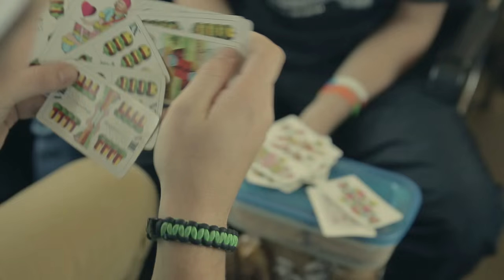Invaze na Slavii - fandové, emoce, radost!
Jaké to bylo, když se téměř 2000 jihočeských fandů vydalo do Prahy podpořit svůj klub? Podívejte se...